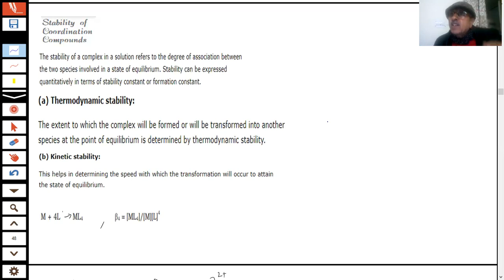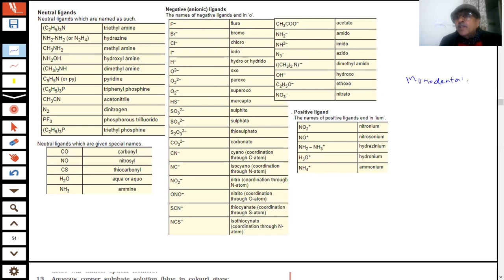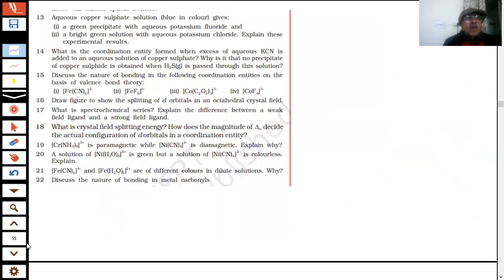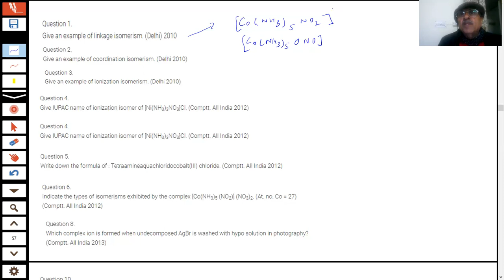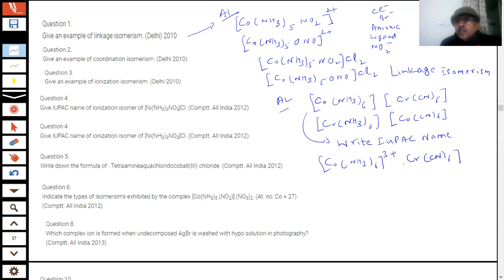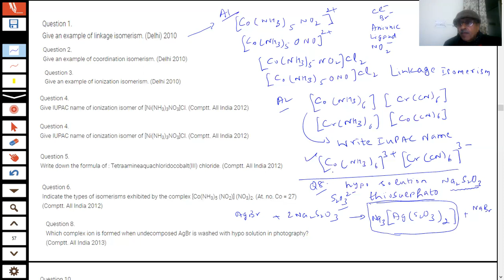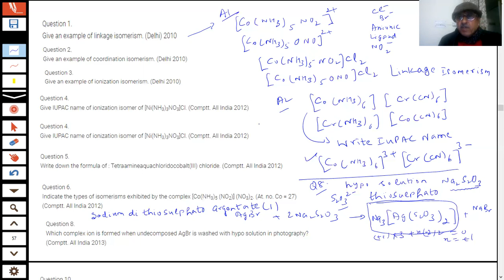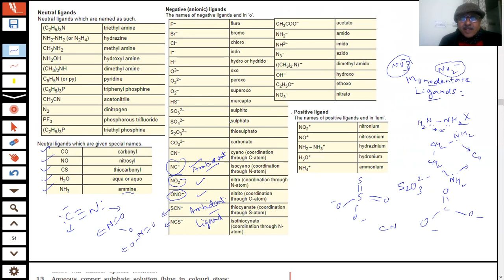COORDINATION COMPOUNDS | L-11| STABILITY OF COORDINATION COMPOUNDS |12,NEET,JEE,ICSE |SUNILSIKRI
In this video I have explained the stability of coordination compounds. Thermodynamic stability is the magnitude of formation or equilibrium constant in the state of equilibrium. The larger the values of formation constant the more stable is the coordination compound. Kinetic stability is the speed with which equilibrium is attained in the formation of coordination compound. The instability constant or dissociation constant is the reciprocal of the formation constant.The factors which affect the stability of coordination compounds explained. Chelation increases the stability of coordination compounds. More the charge on central metal ion more stability, more the basic strength of ligand more the stability of coordination compounds.